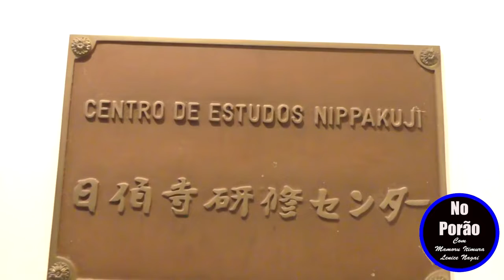KOBUDO KARATE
Neste vídeo procuramos mostrar o que é o kobudo com o sensei Flavio Vicente de Souza, para aqueles que gostaria de fazer aula de teste está disponível em todas os dojos citados no vídeo.